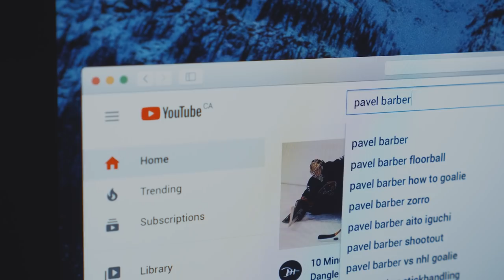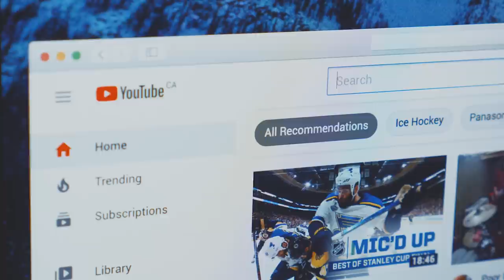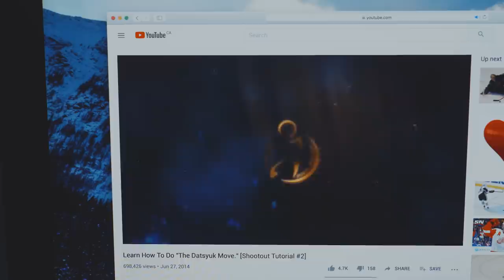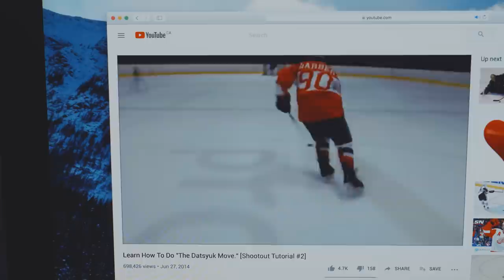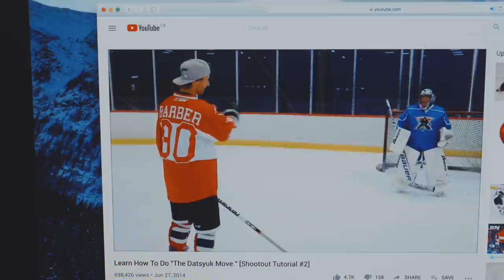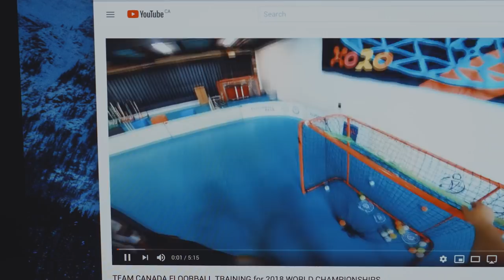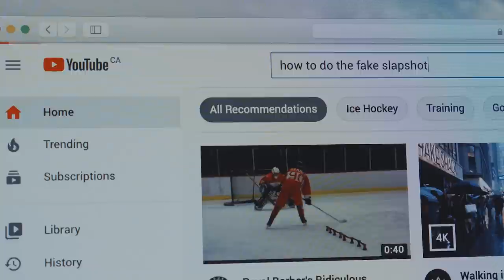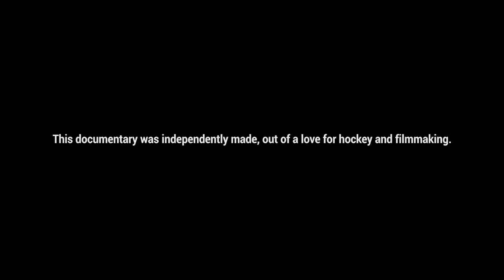PAVEL BARBER: The Stickhandling Specialist [The Passion Project Series] 4K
Big thanks to Randy Frykas from "The Passion Project Series" for coming to Toronto and Vancouver to film this.

It's been an honour and a privilege to do this for a living. A job completely born out of love & passion for the sport. So awesome that we have people like Randy who are travelling the world to cover these stories. I hope this inspires you to commit to yourself and the journey you want to have.